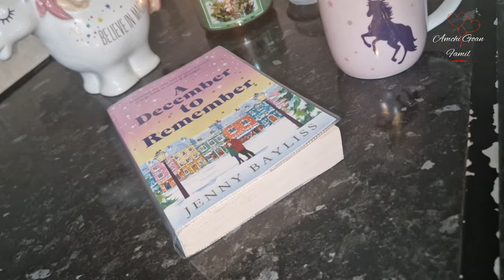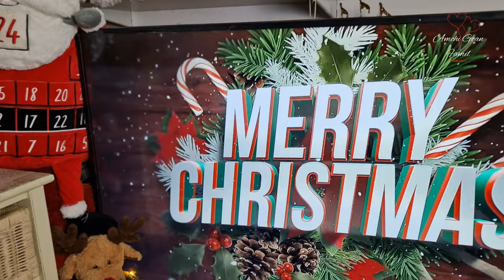Winter morning | New habits | Getting myself in the Christmas spirit Egg bhurji Recipe Konkani vlog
Hello my YouTube family a very warm welcome to my channel also my apologies for not uploading my vlog for last week and a very big thank you to all those who watch my channel and support me it means a lot to me so let me tell you more about this vlog of mine it is about the new habits I have picked up recently I'm trying to make some new changes in my daily  morning routines also I'm getting myself in the sprit of christmassss  which I enjoy the most it is always good to get the little chid within you out during this magical time of the year I hope I'm not too early for the Christmas decoration but I'm going to take it a little slow and enjoy every bit of it so stay with me and check out my this vlog and the coming up vlogs in which you will get a lot of Christmas vibes ideas and recipes for this Christmas so lets have some fun